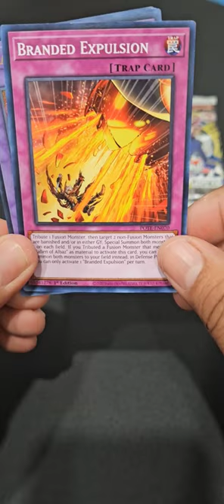Yu-Gi-Oh Power of the Elements & Invasion of Chaos.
collection yugioh tcg. Last time I got good cards. Let's see tarjetas de YU-GI-OH. Espero sacar buenas cartas.
We love tradingcards.